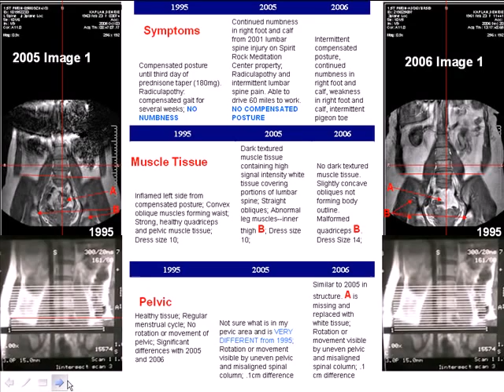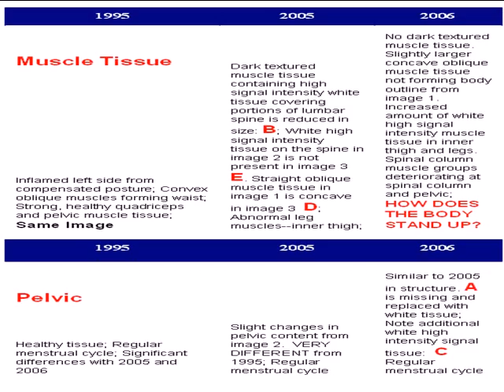1995, 2005, 2006 lumbar spine coronal plane comparison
Comparison of two lumbar spine injuries: 1995 caused by lifting a heavy, damp newspaper recycling bin and compromising back position by not bending knees and 2001 lumbar spine injury sitting cross legged, having neutral spine on a meditation cushion at the end of the first week of a month long Spirit Rock Meditation Center residential meditation retreat.  Uncontrollable body movement and inability to open eyes for 1 hour during which conscious conversation with two Spirit Rock Meditation Center teachers occurred was experienced prior to the lumbar spine injury. 2001 lumbar spine injury proximate cause is being investigated.

1995 lumbar spine injury healed completely with 1 week prednisone taper and physical therapy. Steroid injections were NOT administered. Numbness in either right or left extremity was not experienced.

2001 lumbar spine injury has not healed. 2001 lumbar spine injury resulted in tears in L4-5 annulus and spinal column, PLL, nerve root compression and other injuries including moved nerve roots and injured nervous system that can all be viewed in Youtube videos on DKaplan99 channel. Spirit Rock Meditation Center did not provide medical care or liability insurance information. Fraud, Concealment, malice intent and motive were not suspected until October 2007.  Given the seriousness of the injury, I should not have been able to move after the injury occurred. Investigation is showing the 2001 lumbar spine injury is related to the brain, cervical and thoracic spine injuries a subset documented in Youtube videos in DKaplan99 channel.

This video shows comparison of muscle tissue and structure, pelvic structure and tissue using a single 1995 coronal plane cross section documenting axial cross section positions. 1995 MRI did not contain separate survey series including coronal plane. 2005, 2006 coronal planes images (cross sections) 1-3 in the survey series are compared. Significant difference in muscle tissue and pelvic tissue is observed.

To date, 2001 and 2003 lumbar coronal plane cross sections are unavailable. Upcoming videos will include 1995 and 2008 coronal plane comparison and lumbar spine axial and sagittal comparison for years 1995, 2001, 2003, 2005, 2006, 2008.